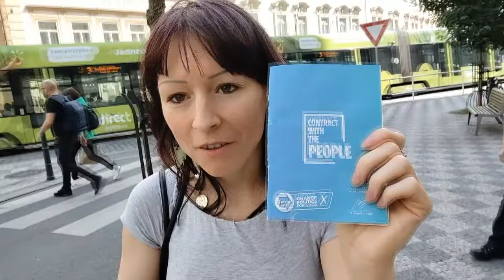Jak a proč se do pěti let může radikálně změnit celá evropská politická scéna?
Mohou být tyto volby do Evropského parlamentu poslední? Jak a proč se pravice a levice mění? A co vcera v Británii odstartovalo radikální změny ve více než sto let starém modelu tamní tradiční politiky?